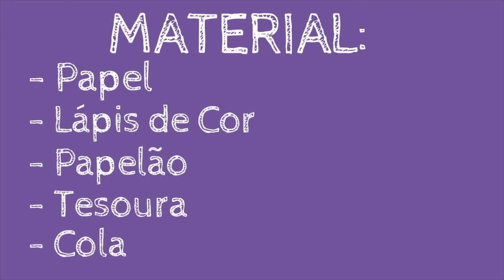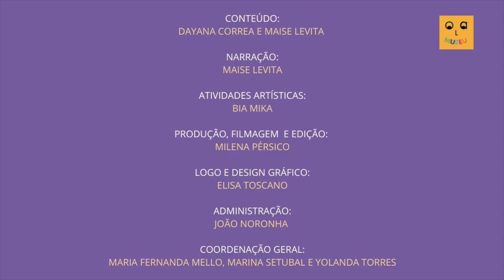Série Artistas Brasileiros: Alberto da Veiga Guignard